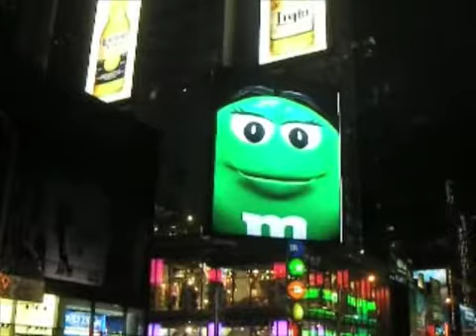M&Ms Store Manhattan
La tienda de M&Ms en el Times Square.

En medio de tanto anuncio luminoso resalta la mega pantalla de la tienda. Al entrar, te sorprenden los colores, los personajes, pero sobre todo, la variedad de tanta chunche que puedes adquirir.

Magno ejemplo de la mercadotecnia (y del consumo compulsivo e innecesario) que reina en la cultura de nuestros vecinos del norte =)

Jejeje pero no puedo negar que esta divertida y si se antoja. Afortunadamente mi presupuesto me mantuvo a raya para caer en dicha cultura. =)

Un saludo a todos desde la ciudad de "un fundido en negro y,  despues,  plano picado al reves de rascacielos" ;)

Times Square, M&Ms Store.

In the midst of light ads there is one that gets your attention. Upon entrance, colors and characters awe you, but more than anything, the vast amount of junk that you can buy.

Magnificent example of marketing -  and compulsive and unnecessary consumption culture that rules in the States. =)

lol, I cannot deny that it is pretty fun and tempting. Fortunately, my budget prevented me from falling in such culture =)

Hi y'all, from the city that never sleeps.